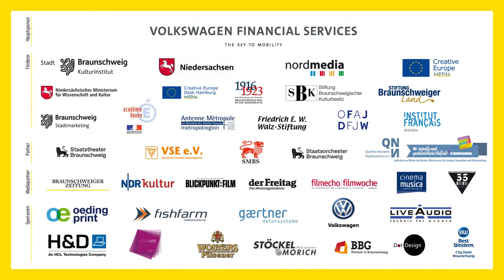SONJA PROSENC History of Love